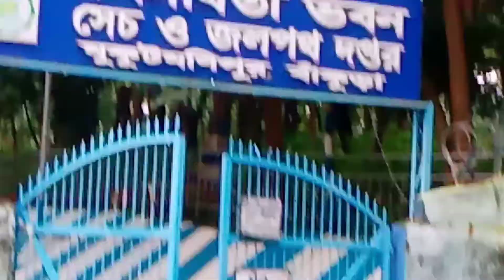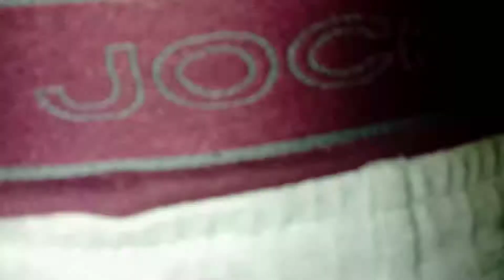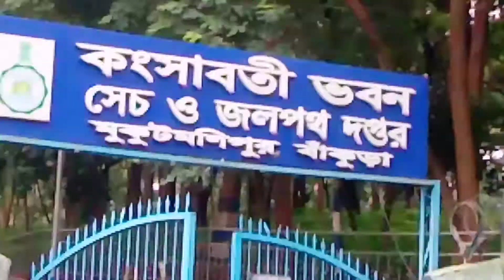New Vlog in শুশুনিয়া পাহাড়, মুকুট মনিপুর faijul A tour with tuition teacher & friend's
New Vlog শুশুনিয়া পাহাড়, মুকুট মনীপুকুর faijul A tour with tuition friend's, teacher

The_SMFR The_SMFR The SMFR The_SMRF Guy's, thank you iss video ko pura dekhne ke liye aur please channel ko subscribe kare hum abhi naye ha aap sab logo ka support chaihe please subscribe the channel and do comments , share .

Please support us ,,, we are youtuber

The video present by: honey_ka_funny smfr faijul skmdfaijulrahaman The SMFR